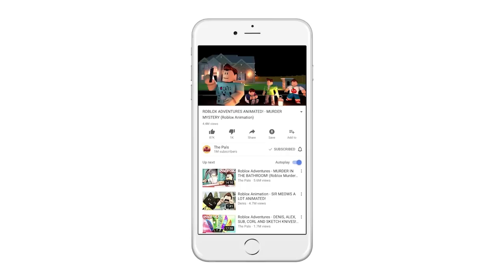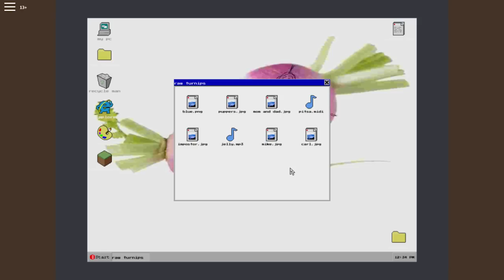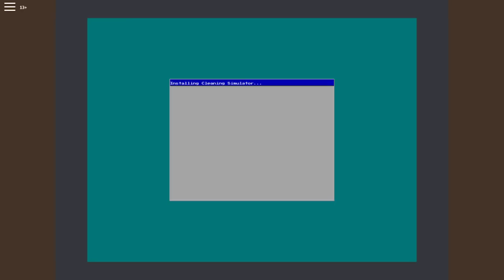Roblox Adventures - CAN YOU CLEAN THE NASTY ROOM IN ROBLOX! (Cleaning Simulator)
In today's Roblox Adventure, Corl and Alex try to cleanup the nastiest, stinkiest room in the history of Roblox!